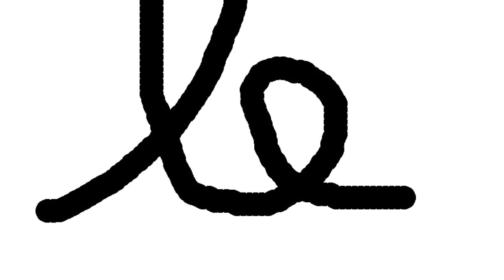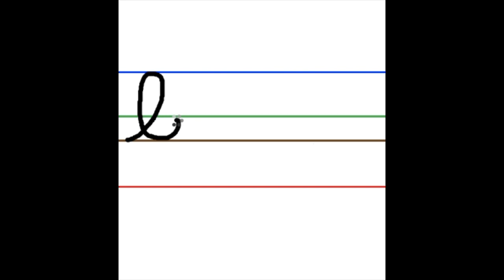Écriture 01 : écrire le mot "le" en écriture cursive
Apprentissage de l'écriture du mot "le" en écriture cursive.